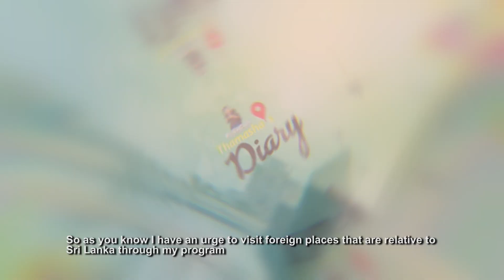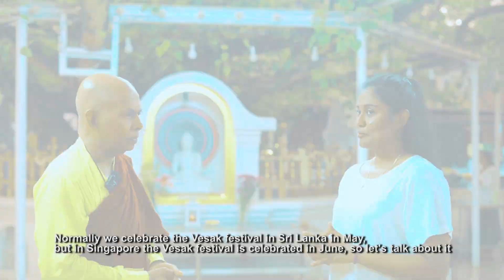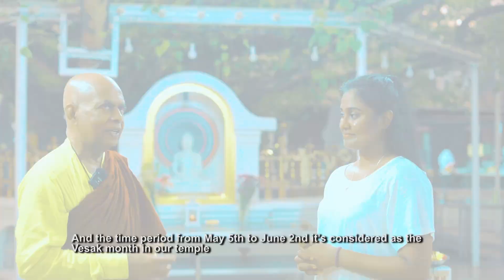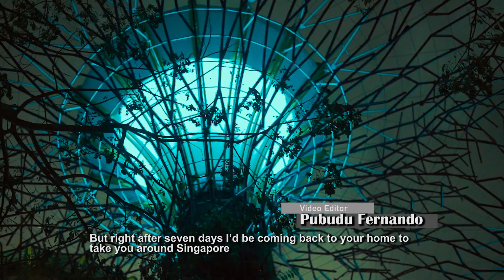Ms.Traveller | Episode - 41 | ශ්‍රී ලංකාරාමය විහාරස්ථානය (සිංගප්පුරුව) | 2023-07-15 | Rupavahini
Travel Magazine